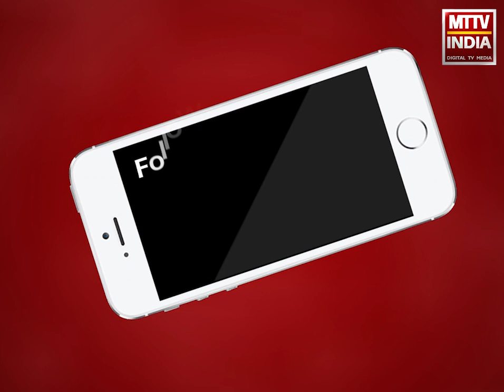राजस्थान में चल रही सियासी जंग ऑडियो वायरल होने से शुरू होकर अदालत तक पहुँची | MTTV INDIA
राजस्थान में चल रही सियासी जंग ऑडियो वायरल होने से शुरू होकर अदालत तक पहुँची ,न्यायालय ने 21 जुलाई तक विधानसभा अध्यक्ष को कोई भी कार्रवाई पर रोक लगा दी ,डिवीजन बेंच ने इस मामले की सुनवाई 20 जुलाई तक के लिए टाल दी